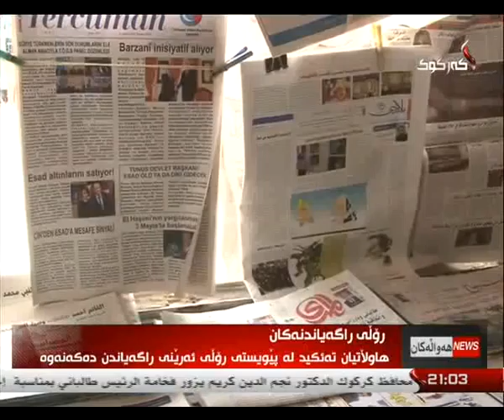راپۆرت - ده‌ریا كامران 10-1-2014